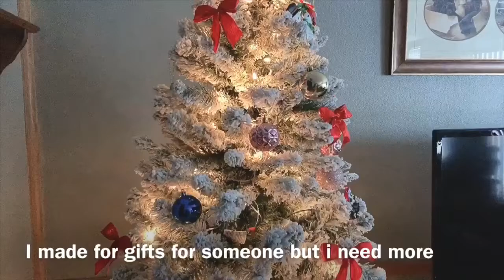Christmas decor hauling